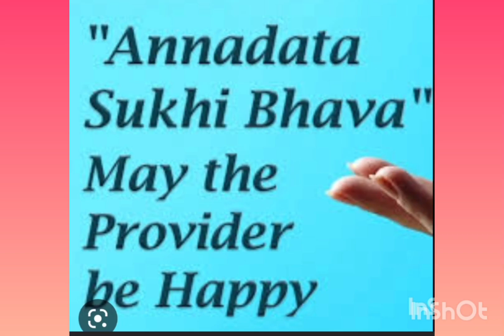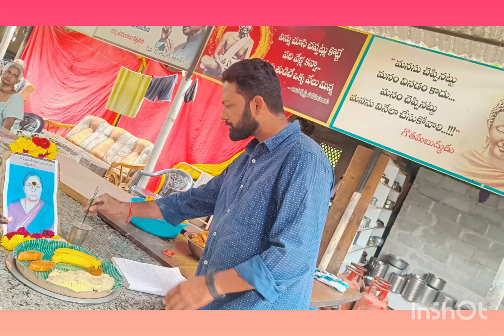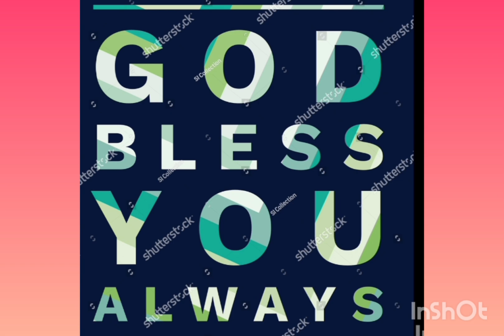ANNADHANAM(BREAK FAST)PHOTOS OF SRINIVASA RAVI KUMAR&SANDHYA LAXMI VENKATA RAMA SUDHRASHAN KUMAR